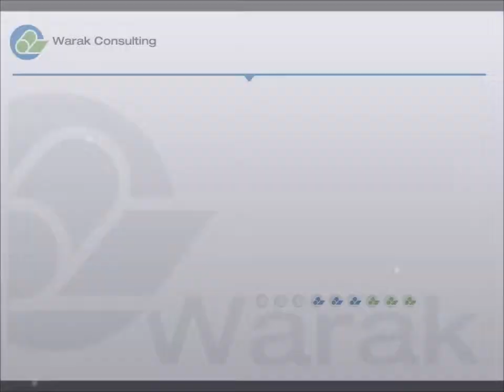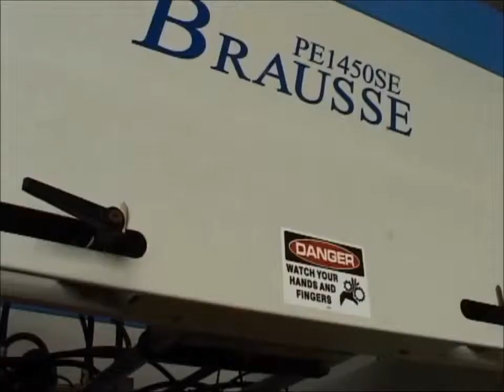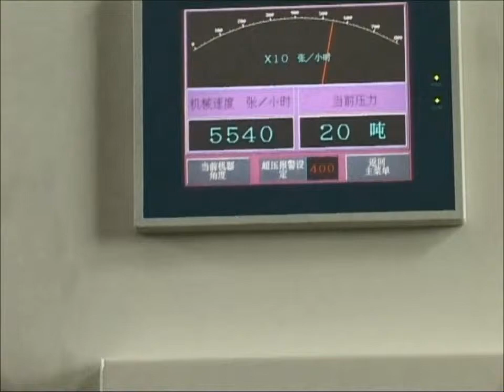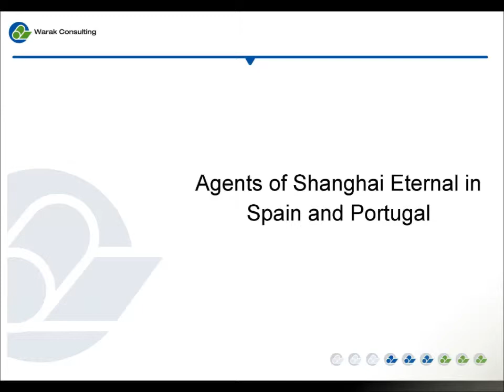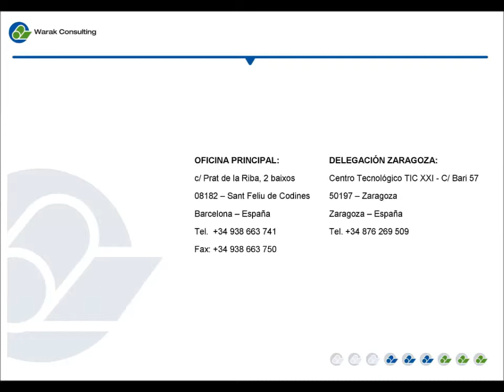Troqueladora Plana PE1450SE